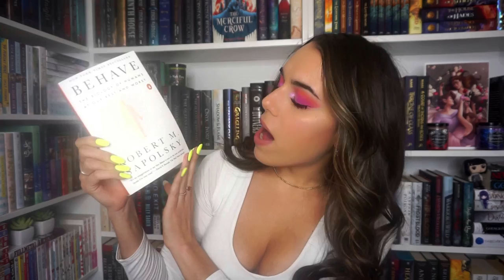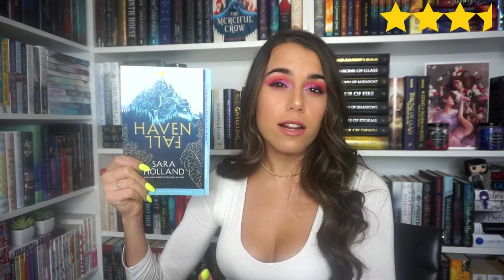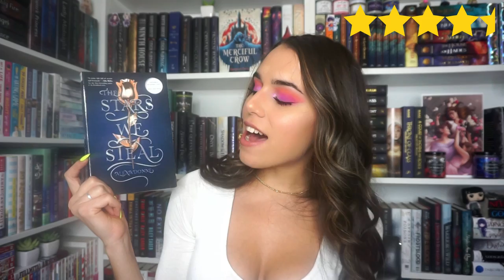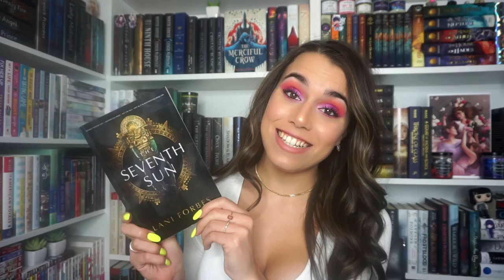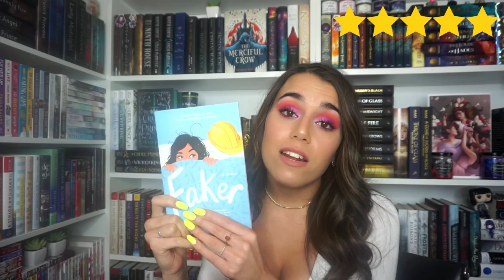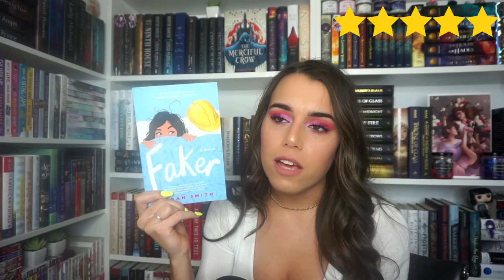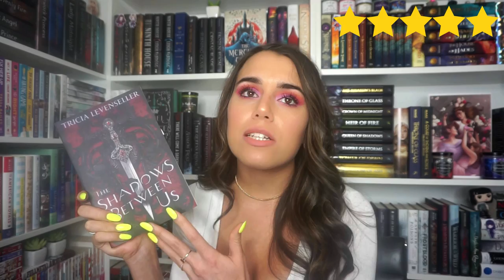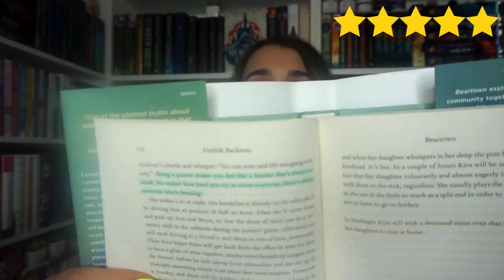February Wrap Up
Hey Guys ❤
February was an AMAZING reading month!!

Books Mentioned:
- Behave by Robert M Sapolsky
- All the Stars and Teeth by Adalyn Grace
- Havenfall by Sarah Holland
- Night Spinner by Addie Thorley
- The Stars We Steal by Alexa Donne
- Bone Crier's Moon by Kathryn Purdie
- The Seventh Sun by Lani Forbes
- Be Not Far From Me by Mindy McGinnis
- Faker by Sarah Smith
- Shadows Between Us by Tricia Levenseller

Eye-shadow: Jaclynn Hill x Morphe Palette II

Other Links:
♡ ɪɴsᴛᴀɢʀᴀᴍ ♡
 ♡ ᴀᴍᴀᴢᴏɴ ᴡʟ  ♡

Business/Review Inquires:
♡ ᴇᴍᴀɪʟ ♡